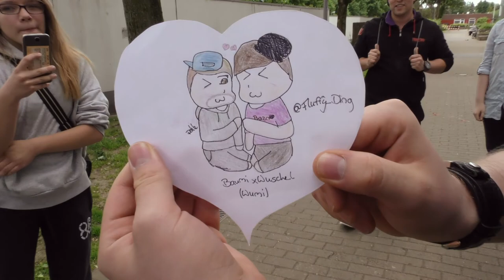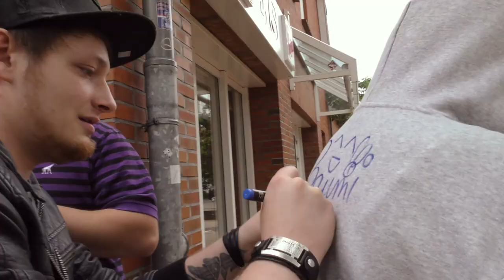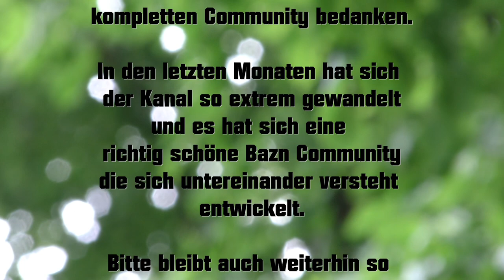Wochenende in Kiel - Community chilln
Wir bedanken uns für dieses wunderschöne Wochenende.

Für alle Bazn die uns gerne Unterstützen wollen, damit wir auch in Zukunft größere und besser Projekte umsetzten können, haben hier die Möglichkeit GAMEBAZ zu helfen ☺